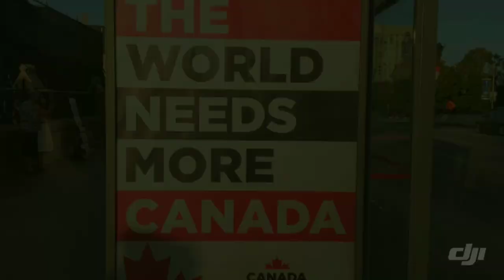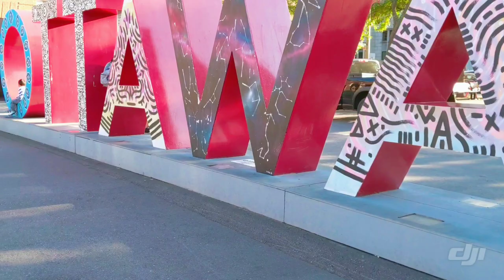A day at Ottawa (Osmo mobile3 + pixel3)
Having fun shooting with my new toy osmo mobile 3 i use my cell phone  Google pixel 3 , it's a not bad combination.  For sure this is a new hobby Enjoy the video. comment for improvements plz, am new with all this .